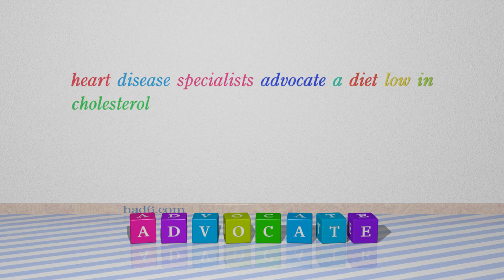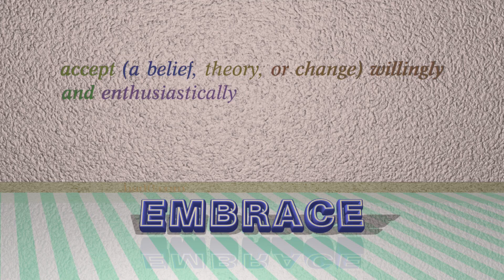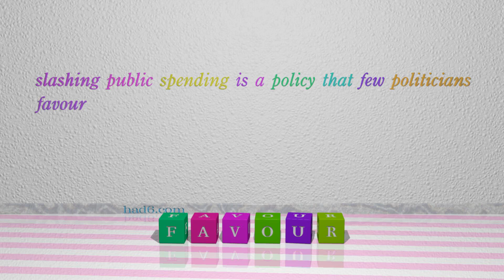espouse - 7 verbs synonym to espouse (sentence examples)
This video examines espouse as a verb. Here, 7 verbs, which have meanings similar to that of espouse in standard English, are introduced through sentence examples. These synonyms help you to remember the meanings of this group of words for improving your vocabulary.